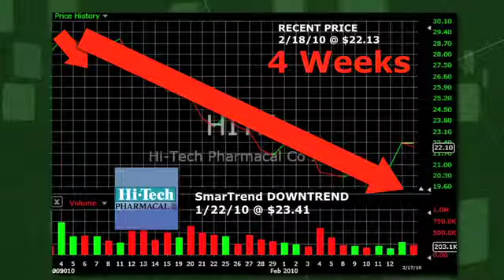Hi-Tech Pharmacal (NASDAQ:HITK) Stock Trade Idea: 5.5% Return in 4 Weeks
SmarTrend identified a Downtrend for Hi-Tech Pharmacal (NASDAQ:HITK) on January 22, 2010 at $23.41. In approximately 4 weeks, Hi-Tech Pharmacal has returned 5.5% as of today's recent price of $22.13.

Hi-Tech Pharmacal is currently below its 50-day moving average of $24.62 and should find support at its 200-day moving average of $17.44. Look for these moving averages to decline to confirm the company's downward momentum.

SmarTrend will continue to scan these moving averages and a number of other proprietary indicators for any changes in momentum for shares of Hi-Tech Pharmacal.